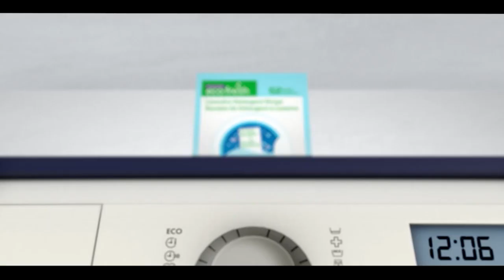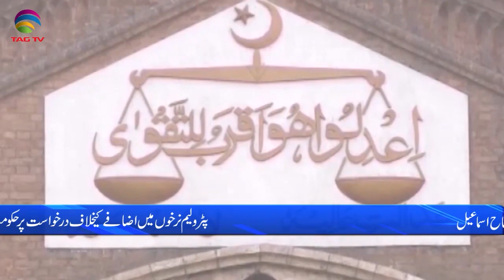Pakistan News Bulletin with Rukhsar Shahzad,June 6, 2022